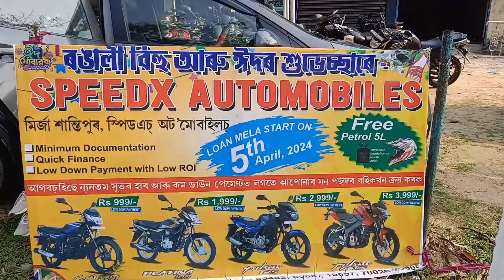শাসক-বিৰোধীৰ মাজত ভোটাৰৰ মন জয় কৰাৰ তীব্ৰ প্ৰতিযোগিতা।